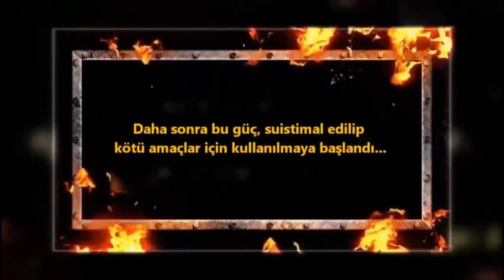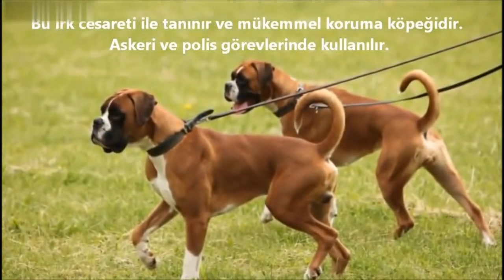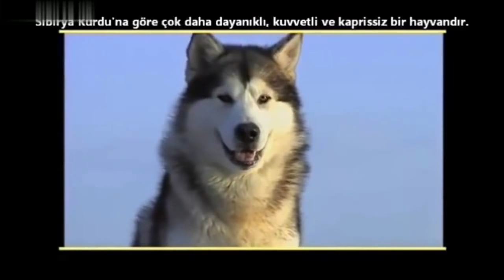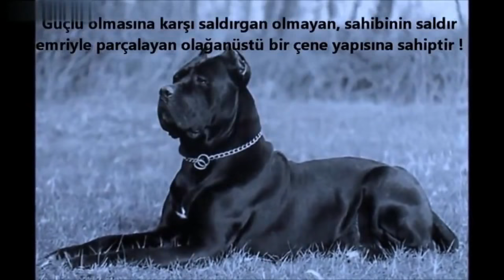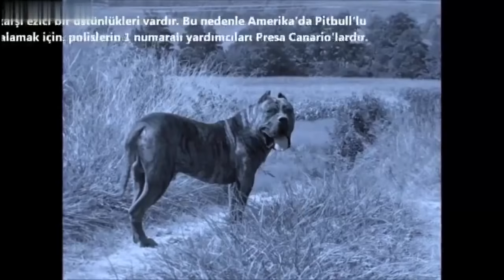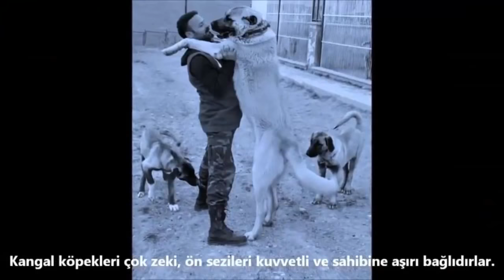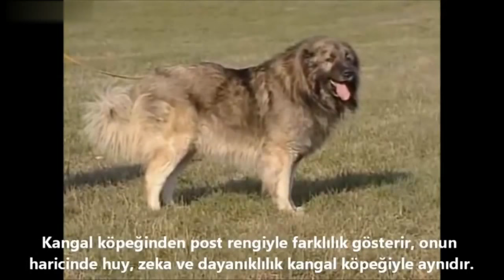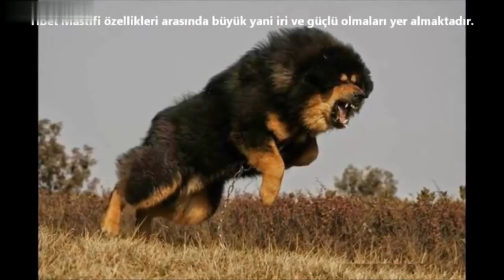Köpek dövüşleri, köpek kavgası ve saldırıları hakkında kangal, pitbull, dogo arjantin, kurt, domuz